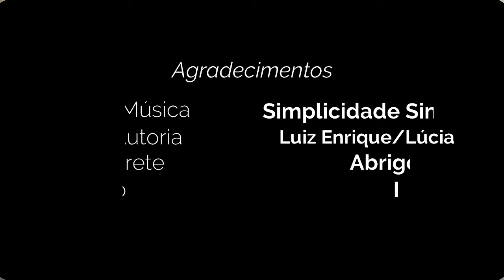Evangelização de bebês - O Evangelho no lar - 21/08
Evangelização de bebês - 0 a 3 anos incompletos